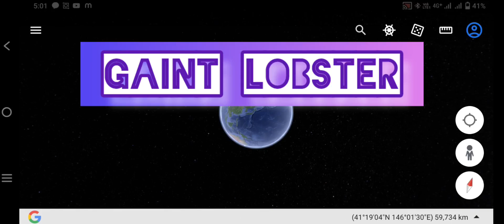I Found The Giant Lobster 🦞😱On Google Earth ! caylus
I Found The Giant Lobster 🦞😱On Google Earth

caylus
caylus scary games

secretlocations google earth secret location

Secret hide earth places by google map google earth , amazing nature art, explore more with me
we can see everythings

 sky in two color white and blue
secretlocations google earth secret locations

google earth squid game
google earth squid game island
google earth squid
google earth gaint squid
google earth scary locations squid game
google earth tiktok squid game
google earth found squid game
the google earth guy squid
google earth secrets squid game
palm jebel ali
google earth me palm jumeirah
google earth me palm jebel ali
jalm jebel ali
deep dive dubai

sonic google earth
gold island
skeleton satellite image
factivist room
Jai shree ram 🙏
Jai mahadev
Jai mata दी
Jai bajrangbali

 google earth secret location
Google earth search
Google the map
Google earth map
les secrets de google